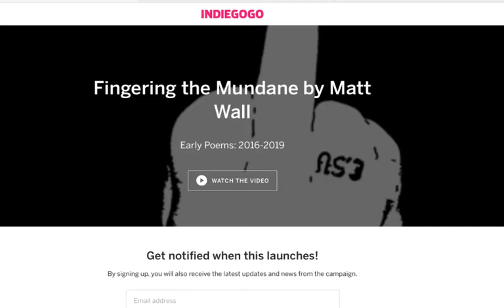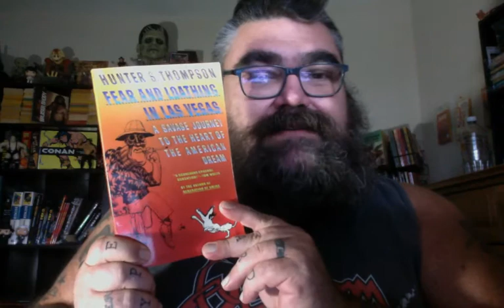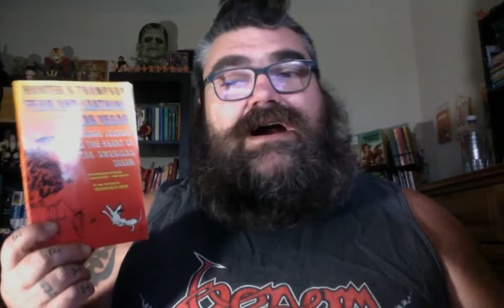Lords of Chaos Review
Pharmaphoenix Rises
17 poems
32 pages
Yellow Card stock cover

Chat with me on Voxer:
paperbackjunky